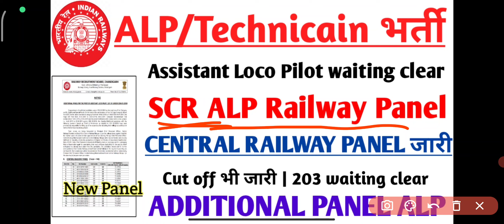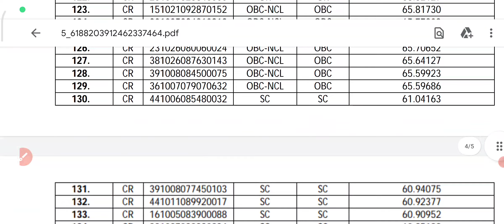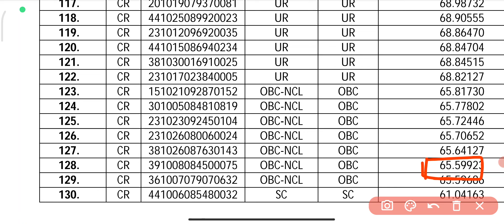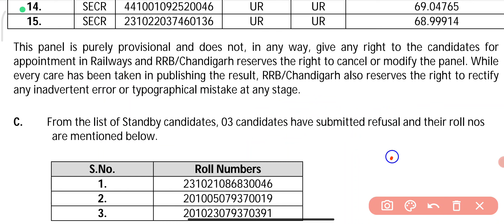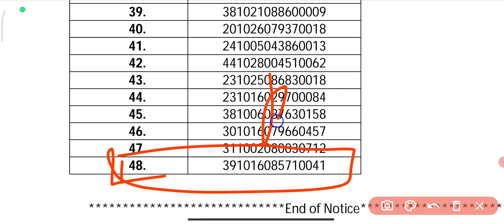alp waiting list clear | alp waiting list latest news | rrb chandigarh alp waiting list & CUT OFF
alp waiting list clear | alp waiting list latest news | ALP SCR & CR WAITING CLEAR & CUT OFF MARKS

RRB Chandigarh Technician Replacement Panel 👆👆

ADDITIONAL PANEL FOR THE POST OF ASSISTANT LOCO PILOT, CAT.01 UNDER CEN-01/2018

CENTRAL RAILWAY PANEL (Total = 140)
alp waiting clear South East Central Railway Panel
alp and technician waiting news today
alp and technician latest news
alp and technician
alp technician latest update
alp technician new vacancy update
loco pilot vacancy 2022
loco pilot vacancy 2022 notification
assistant loco pilot recruitment 2022 notification
rrc western railway recruitment 2022
alp new vacancy kab aayegi
alp ki new vacancy kab aayegi
alp waiting list ka kya hoga
alp waiting list clearance
rrb alp waiting list clearance